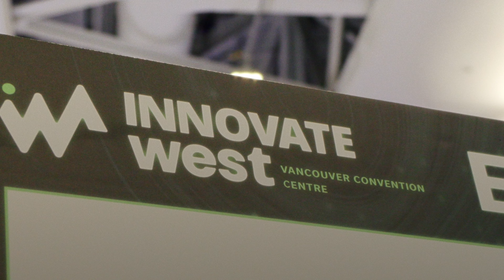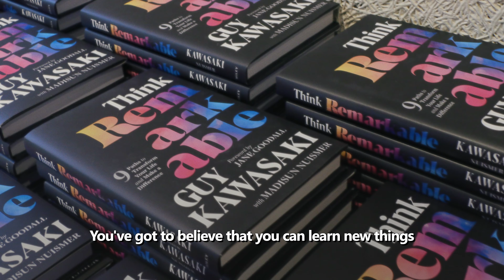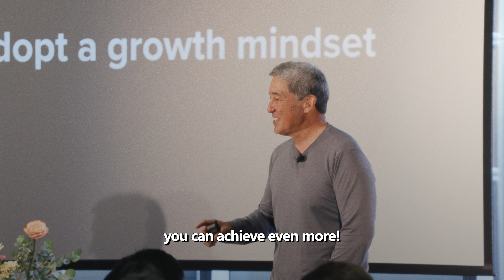Microsoft Vancouver @ INNOVATEwest 2024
Last week's INNOVATEwest Expo was a moment of celebration and discovery for Vancouver tech! We caught up with old friends, made new connections and met leaders who are bringing amazing new products to market and propelling Vancouver’s tech sector forward.

Throughout the conference, Microsoft’s customer success team, our partners from Avanade, and even a few of MSV developers welcomed everyone on the expo floor to get hands on with Microsoft Copilot. Featuring a special guest appearance by Guy Kawasaki!